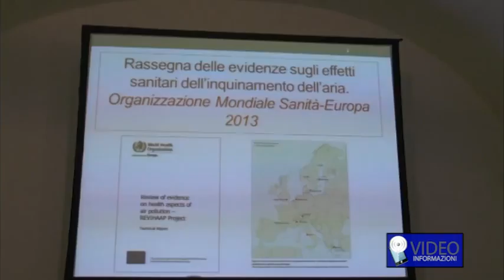Forum dell'ambiente. Parla Roberti: "Necessaria una legge per le bonifiche in Campania"